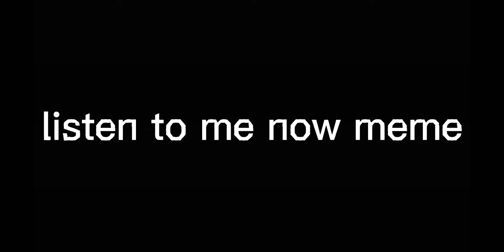listen to me now meme.gacha club 🎧